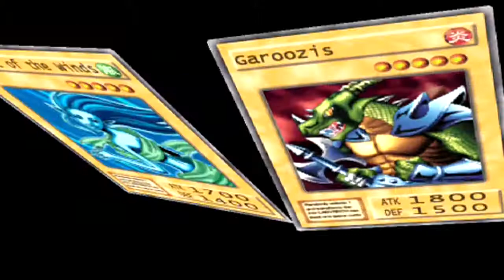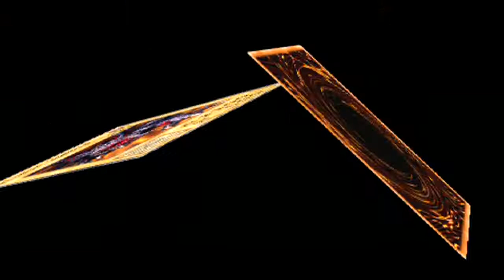Do-over LP: Yugioh duelist of the roses part 8; Switching sides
Going from a powerhouse to an outhouse